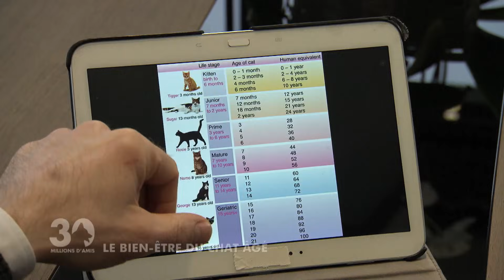Prendre soin de son chat âgé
Vous avez un vieux chat ? Découvrez tous les conseils du docteur Cyril Berg pour prendre soin de lui.